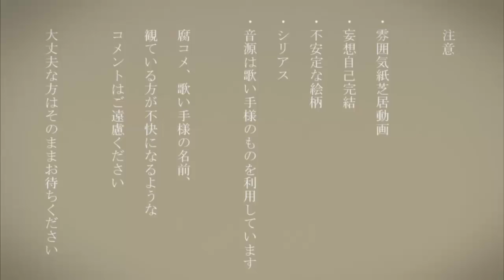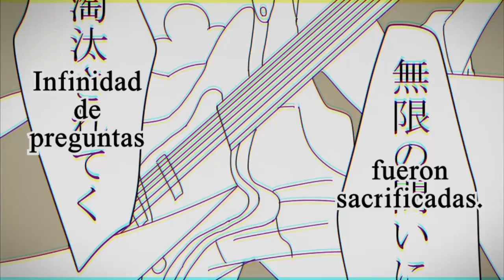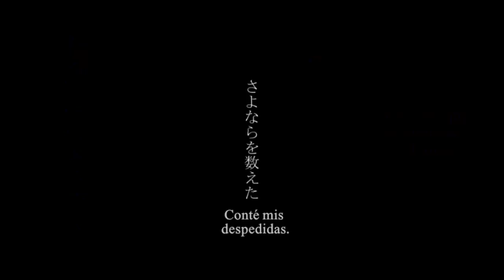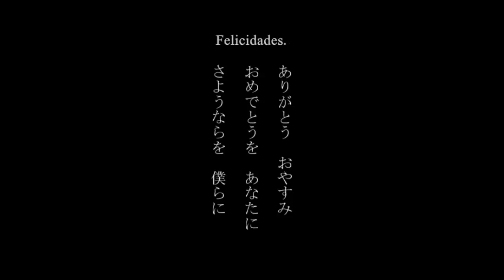【Vocaloid Cover】Q【Tone Rion】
Titulo: 次男で Q.
Original Song: PowaPowa-P.
PV: Osomatsu-San.
Spanish Subs: Kamiya Shiku.
VSQx: closeted_octopus333.
Edit & Mix: Necro (me).
Vocals: Tone Rion v3.